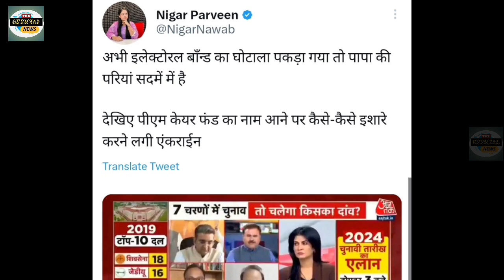Godi Anchor Anjana Om Kashyap Trolled By Alok Sharma In The Live Debate AAJ TAK